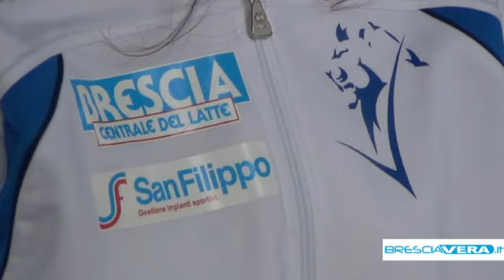Pallamano Leonessa ai blocchi di partenza per la nuova stagione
La formazione presentata in Salone Vanvitelliano a Palazzo Loggia. Tante giovanissime. Obiettivo la conferma del terzo posto in A2. Sabato 12 la prima in trasferta a Mezzocorona.

Sono giovanissime ed agguerrite le atlete della pallamano bresciana presentate ufficialmente alla città questo martedì presso il Salone Vanvitelliano di Palazzo Loggia. Obiettivo dichiarato della stagione mantenere il terzo posto in classifica di A2 conquistato lo scorso anno. Rinnovata la rosa quest'anno dopo l'uscita di Carla Antonelli e Francesca Vitalia, la Pallamano Brescia Leonessa si è arrichita di nuove leve cresciute nel settore giovanile, vero punto di forza della compagine bresciana. Confermato l'allenatore Emilio De La Garza ed il vice Akada N'Guessan. Inoltre anche quest'anno la Pallamano Leonessa ha rinnovato l'amicizia con il Centro Bresciano Down. Primo appuntamento di campionato il prossimo 12 ottobre a Mezzocorona. Prima partita in casa invece sabato 19 contro il Taufers.

Denis Venturi